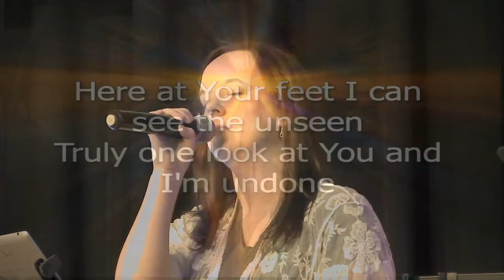Throne Room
Lauren Hill sings the lead on this song by the Whittington Worship Team